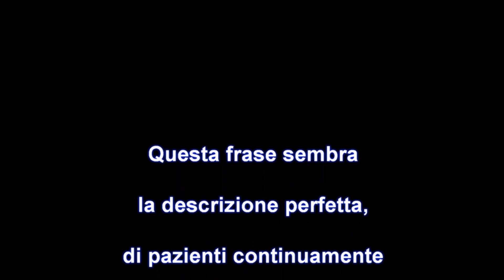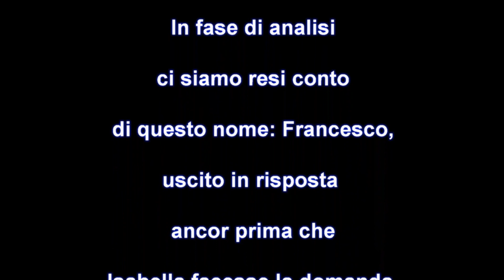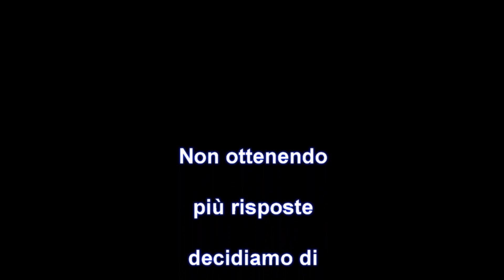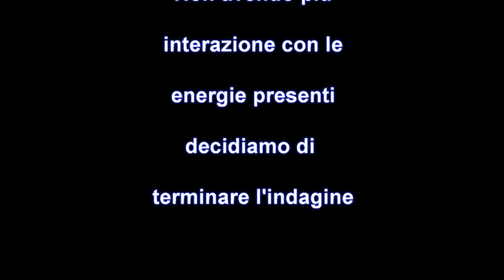LA ** BAMBINA ** DI AGUSCELLO CI RISPONDE!!!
benvenuti o bentornati sul canale RPG, abbiamo realizzato un sogno!
Indagare nell'ex manicomio infantile di Aguscello è un'esperienza unica, speriamo che questo ultimo episodio vi piaccia, diteci le vostre considerazioni, sotto nei commenti.